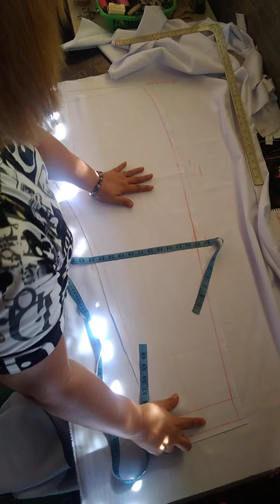Cutting Pants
ideas on how to cut long pants